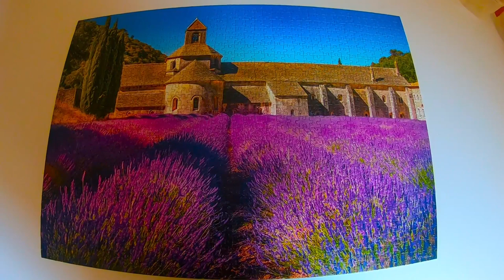Time Lapse Puzzle Castorland Lavender Field in Provence France 1000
Puzzle Castorland
Lavender Field in Provence, France
1000
#18 World Puzzle Days 2021